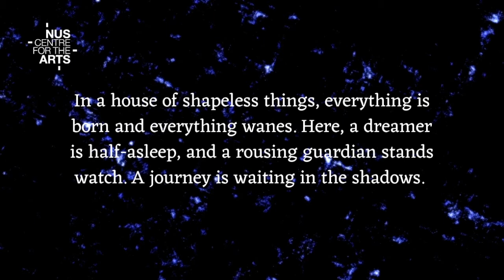Dreamtalk Trailer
NUS Centre For the Arts presents,

Dreamtalk 話夢
Written and performed by Ranice Tay and Ang Gey Pin
A SISTIC Live event

4 & 5 September 2020, Various timings

Dreamtalk 話夢 unfolds in a house of shapeless things, where everything is born and everything wanes. Here, a dreamer is half-asleep, and a rousing guardian stands watch. A journey is waiting in the shadows. In an ever-flowing wind, distant voices and peculiar beings are beckoning, reaching, seeking – and then, passing.

Dreamtalk 話夢brings together the fresh young talent of NUS Performing Visual Arts Scholar, Ranice Tay, and the seasoned experience of theatre pioneer, Ang Gey Pin. Through a collaboration with spatial designer, Kow Xiao Jun, Dreamtalk 話夢  has been reworked and will be presented as an intimate online theatre experience that invites you to embrace your inner world. Post show dialogues will follow performances on 4 & 5 September. Performance times are in SGT (GMT+8)

Photo credits: Kow Xiao Jun & Isabella Quaranta